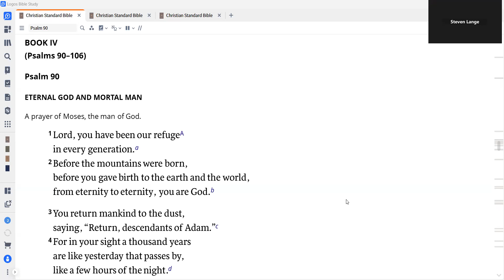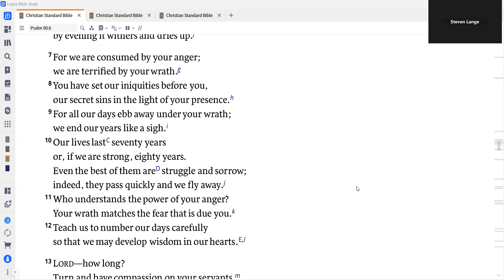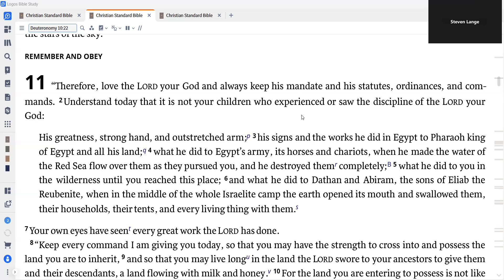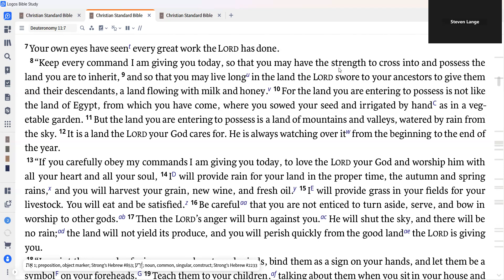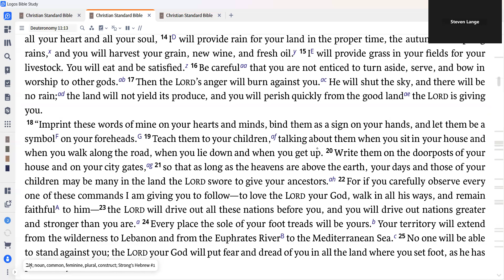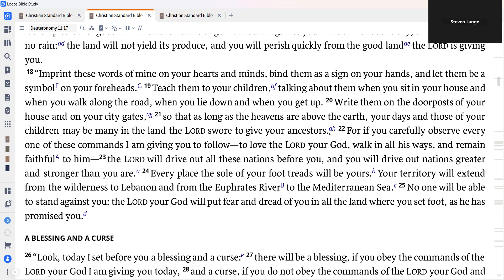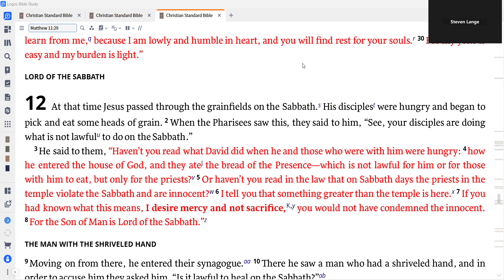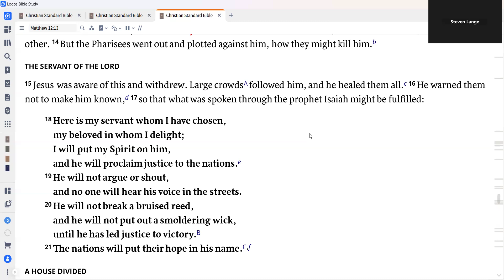Daily Devotion for October 12, 2024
Today we read Psalm 90; Deuteronomy 11:1-25; and Matthew 12:1-21.